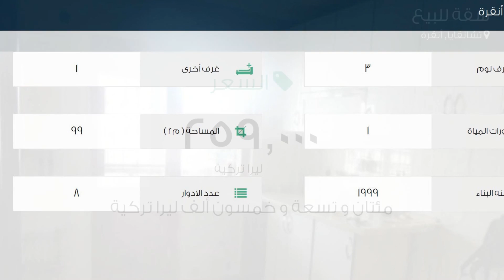شقة للبيع في شارع 1506. كاديسي, تشانقايا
تفاصيل العرض:-

رقم: 2296185

ميزات:-

3 الغرف, 1 غرف أخرى, 1 عدد دورات المياه, 8 عدد الأدوار, 1999 سنة البناء, غاز, سكني, صالة